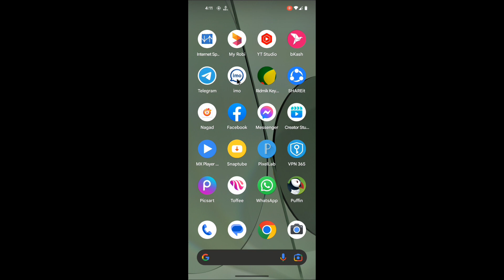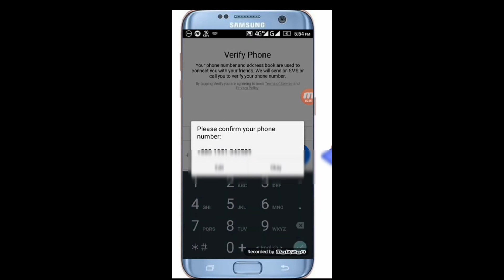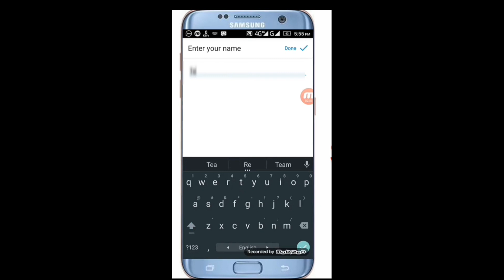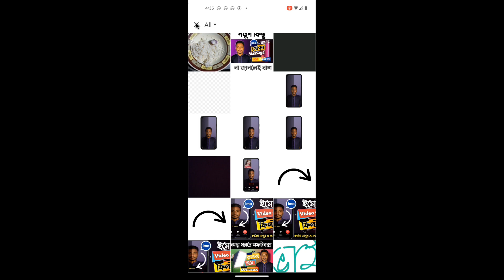imo kivabe khulbo।How to create imo account 2024।কিভাবে ইমু খুলবো?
ইমুর কয়েটি গোপন সেটিং না জানলে বাঁশ খাবেন.Imo new update settings 2024

AT Bangla Pro